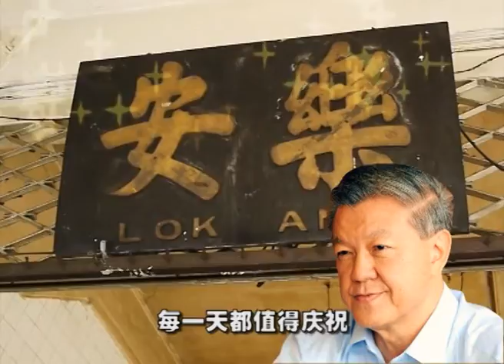国民媒眼看 20110823 Part3/3 媒眼看焦点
嘉宾：蓝志锋、郭史光庆

苏丹街老店不拆，只需要业主暂时迁移半年，这是完全之策吗？为何此次的古迹保护工作可以在如此短的时间达到效果？由马华总会长去磋商交通规划的事宜，在国家规划的行政管理上，是否有些不合乎常理？